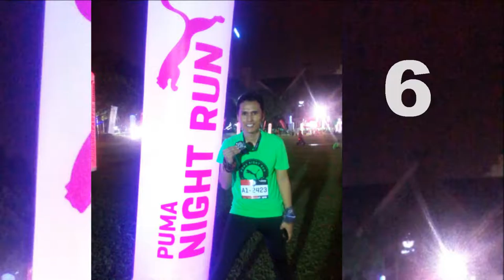Running Goal 2016 : Over Achieved ??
2016 Running Goal : Over Achieved ?? \\\ 50
A Year of Running
While I started hating it early this year, I end up achieved something I never had 2016
To Run 12 Running event. (5KM-13KM)
This will bring to Half Marathon in 2017
Stronger physical, mental and faith 2017
**Ofcourse I will never forget friends, family, wife that support
BTW, thanks for stopping by. Smile =)